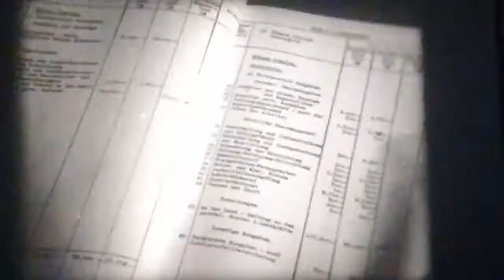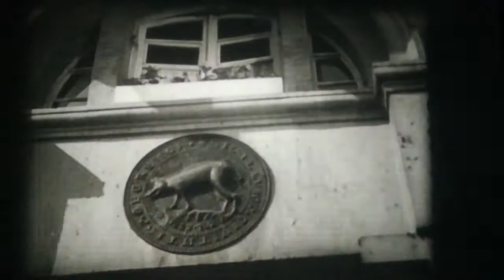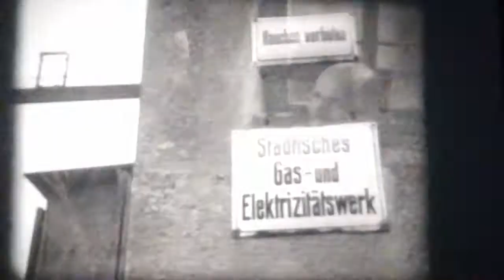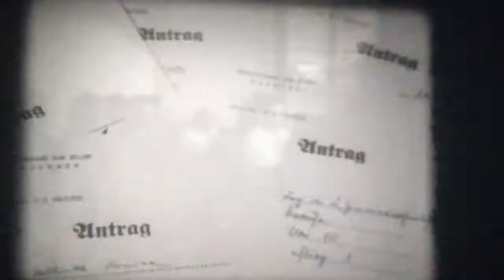16mm Film - Frischer Wind in alten Gassen - BRD 1951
16mm Film - Frischer Wind in alten Gassen - BRD 1951

Buch und Regie: Fritz Peter Buch

Kamera: Konstantin Tschet

Darsteller: Wolfgang Preiss, Arnulf Schröder, Schüler und Einwohner der Stadt Eberbach am Neckar

In Eberbach übernehmen die Primaner des Gymnasiums für einen Tag die Stadtverwaltung, um mit den Problemen der Kommunalpolitik vertraut zu werden. Der Film wurde am 03. August 1955 in der Jugendstunde des ARD Programms ausgestrahlt.

Ein Team mit teils renommierten Filmschaffenden um den Autor und Regisseur Fritz Peter Buch realisierte den Film 'Frischer Wind in alten Gassen', unter anderem mit dem bekannten Schauspieler Wolfgang Preiss als Hauptdarsteller. Ein fiktiver Jugendbürgermeister lernt darin 'moderne' Gemeinschaftskunde am Beispiel der Kleinstadt Eberbach kennen. Gedreht wurde unter anderem in der Dr.-Weiß-Schule, im Freibad, im Neubaugebiet am Ledigsberg, im Gaswerk und in den Straßen der Stadt. Viele Bürger und Schüler Eberbachs wirkten mit. 'Echter' Bürgermeister in Eberbach war damals Kurt Nenninger. Uraufgeführt wurde das Werk am 5. September 1951 im damaligen Kino 'Burgtheater' in Eberbach.

Aus der Rhein-Neckar-Zeitung vom 1. Juni 1951:
'Frischer Wind in alten Gassen' heißt der Lehrspielfilm über Kommunalaufgaben, den die Filmgesellschaft Bavaria im Auftrag der amerikanischen Verwaltung demnächst in Eberbach drehen wird.

Der 'Stadt- und Landbote/Eberbacher Zeitung' vom 9. Juni 1951:
Es 'surrt' in allen Gassen!
'Sie sinn do, die Leit vum Film!' So rief der kleine Fritz, der stets das kleinste Geschehnis in einer an Gesprächsstoff reichen Stadt zu berichten weiß, als er gestern vielleicht zum ersten Mal in seinem kurzen Leben - eine wirkliche Kamera und wahrhafte Filmschauspieler in unseren alten Gassen ihre Dreharbeit verrichten sah. Und wie staunte er erst, als auch bei den Außenaufnahmen ihm wohl vertraute Gesichter auf das Celluloid gebannt wurden, das für viele unserer heutigen Jungen und Mädchen die Welt bedeutet... Freuen wir uns jedenfalls einstweilen auf diesen Film, der für unsere Stadt besser wirbt als alles andere. Der Sinn dieses Filmes liegt in der Darstellung des Beispiels einer Kleinstadt, die neue Wege auf dem Gebiet der Kommunalverwaltung insofern beschritt, als sie es verstand, die Bürgerschaft und vor allem auch die Jugend - und hier sind es besonders die Schüler des Realgymnasiums - an der Arbeit einer Stadtverwaltung zu interessieren und so damit beitrug, die gewöhnlich in jeder Stadt anzutreffende Voreingenommenheit und Unsachlichkeit in der Beurteilung der ungeheuren Arbeit und Verantwortung einer
kommunalen Verwaltung wenigstens teilweise zu mildern und eine ersprießliche Mitarbeit des verantwortungsbewussten Bürgers herbeizuführen.